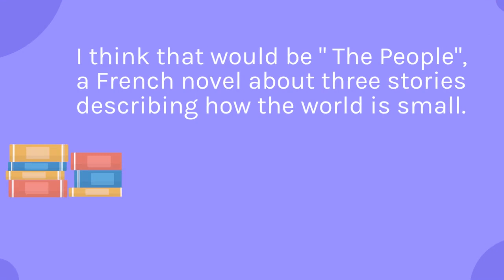Everyday Conversation- Topic 2 "Books"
In this video, there are a few questions and answers about topic 2 "Books".